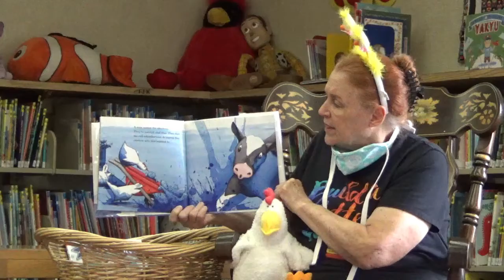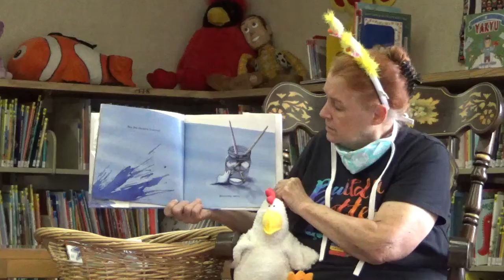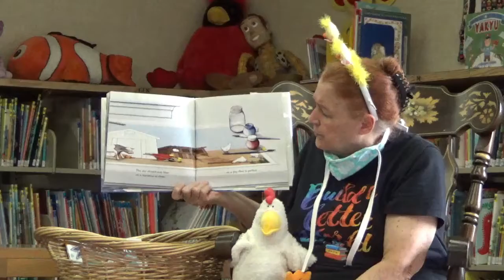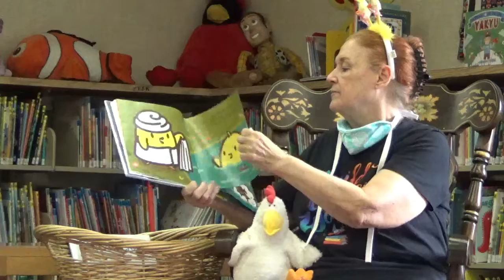Spring Storytime for All #13